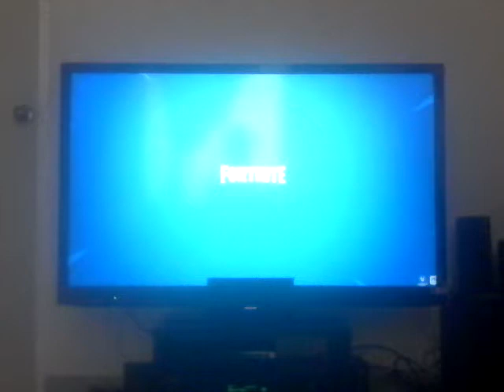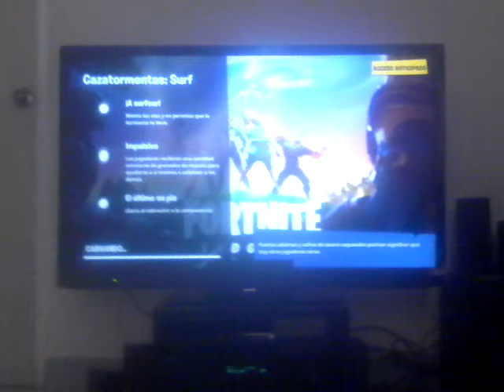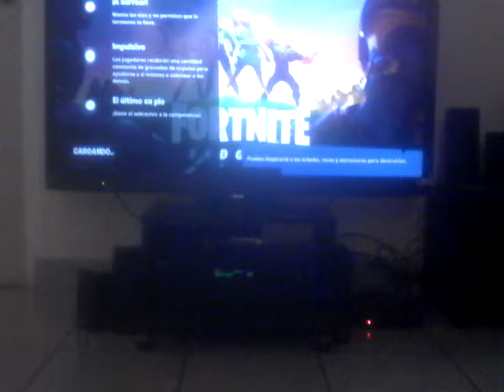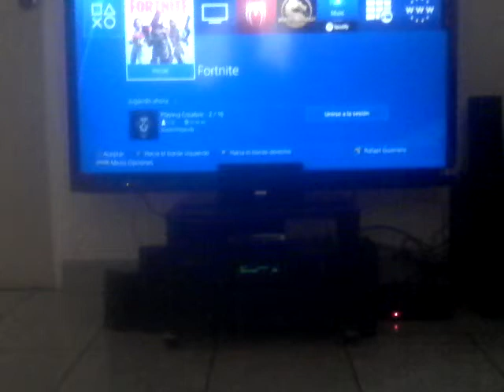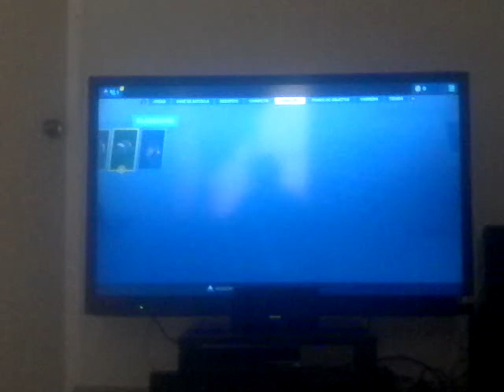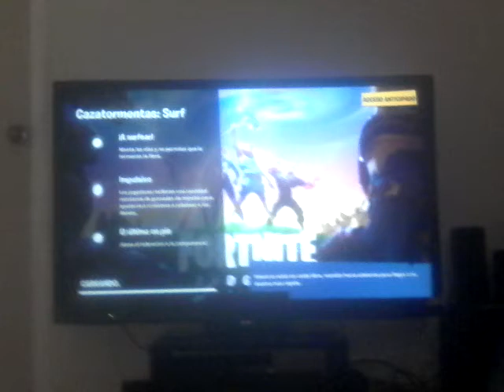7 de Julio de 2019